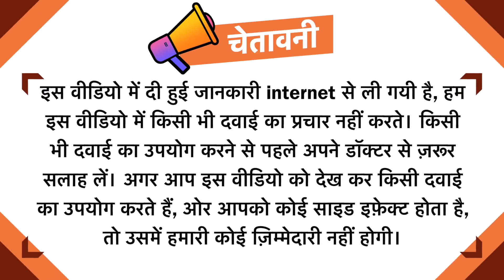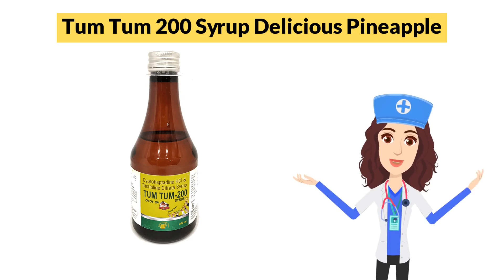Tum Tum 200 Syrup Delicious Pineapple Uses in Hindi | Side Effects | Dose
Tum Tum 200 Syrup Delicious Pineapple  Uses in Hindi | Side Effects | Dosage

Tum Tum 200 Syrup Delicious Pineapple  Uses in Hindi
Tum Tum 200 Syrup Delicious Pineapple  Use in Hindi
Tum Tum 200 Syrup Delicious Pineapple  Kis kaam aati hai
Tum Tum 200 Syrup Delicious Pineapple  Review
Tum Tum 200 Syrup Delicious Pineapple  Use
Tum Tum 200 Syrup Delicious Pineapple  Side Effects
Tum Tum 200 Syrup Delicious Pineapple  ke Fayde
Tum Tum 200 Syrup Delicious Pineapple  ke fayde in hindi
Tum Tum 200 Syrup Delicious Pineapple  how to take
Tum Tum 200 Syrup Delicious Pineapple  how to use